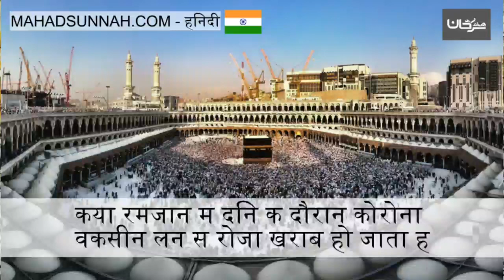क्या रमज़ान में दिन के दौरान कोरोना वैक्सीन लेने से रोज़ा खराब हो जाता हैॽ هل أخذ لقاح كورونا في ن